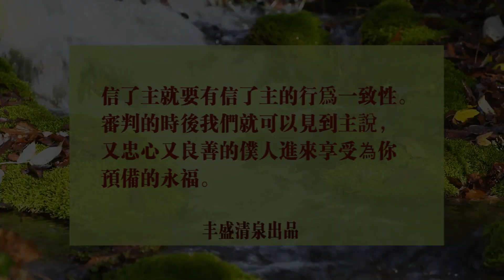丰盛清泉131 去除最後的拒絕 周淑慧牧師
若是你從未眷顧那些貧窮的、可憐的、下監的、無家可歸的，然後有一天當你見到主，你說：「主啊主啊，祢為什麼不讓我進去？」耶穌說：「我不認識你，離開我去吧。」這就是最後的拒絕。